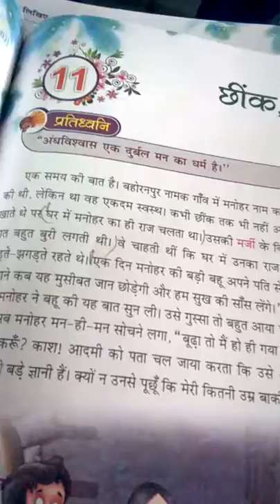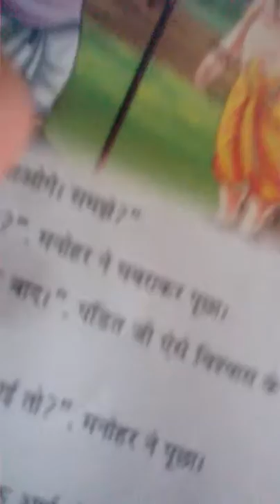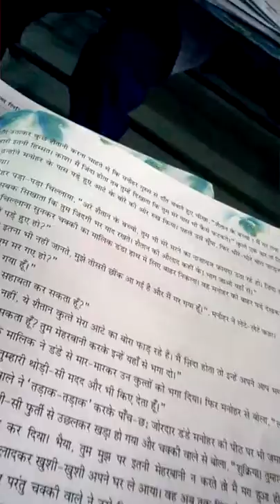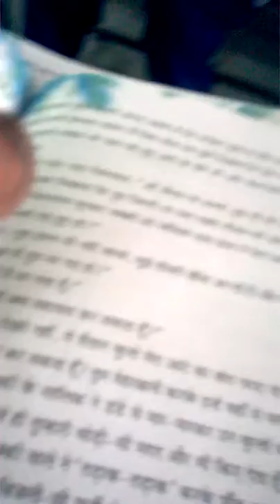Class 7 hindi